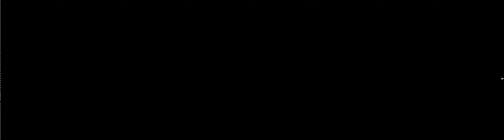NATIVE NES ULTRAWIDE SUPPORT IN RETROARCH?! Mega Man Showcase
Get Lice and Subskrive!